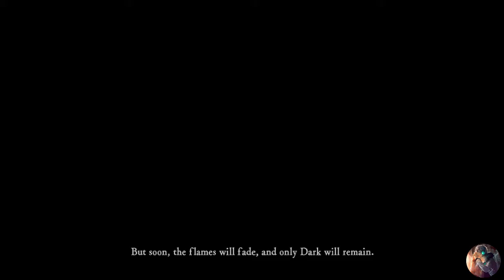Dark souls remastered 1 - "Asylum Demon" - Walthrough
Dark Souls is a 2011 role-playing game developed by FromSoftware and published by Namco Bandai Games. The spiritual successor of FromSoftware's Demon's Souls, this game is the second installment in the Souls series. Dark Souls takes place in the fictional Lordran, where players play corpse characters who embark on a pilgrimage to find the fate of their kind.

Dark Souls has been touted as one of the best video games of all time. Critics have praised its depth of combat, intricate level design, and use of flavored text. However, the game's difficulty received more mixed reviews, with some criticizing it for being too unforgiving.